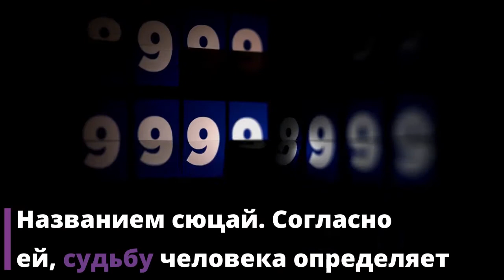ЦИФРОВАЯ психология СЮЦАЙ — путь к УСПЕХУ или очередное ШАРЛАТАНСТВО?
ЦИФРОВАЯ психология СЮЦАЙ — путь к УСПЕХУ или очередное ШАРЛАТАНСТВО? Как найти свое призвание? Какое занятие принесет и пользу, и радость? Что нужно делать, чтобы стать счастливым? Ответы на эти вопросы вы можете найти в сюцай — новом учении, которое по дате рождения предсказывает судьбу. Однако не стоит забывать, что универсальных методик, определяющих истинный путь, не существует. А если такие и появляются, то, скорее всего, это чей-то бизнес-план по наполнению собственного кошелька.